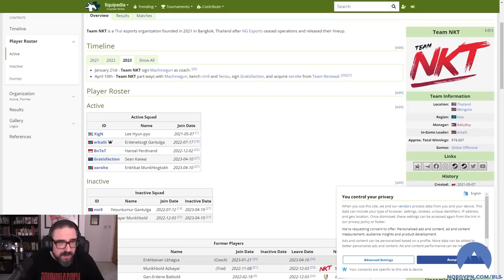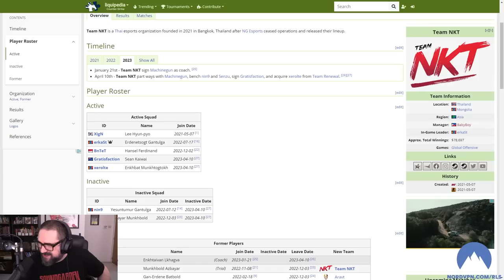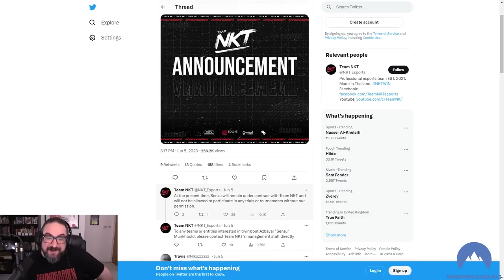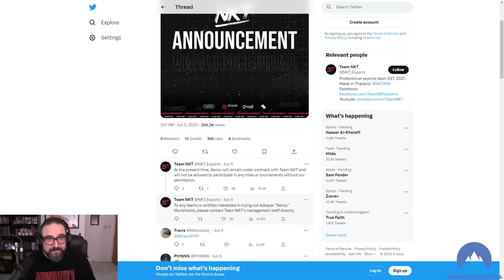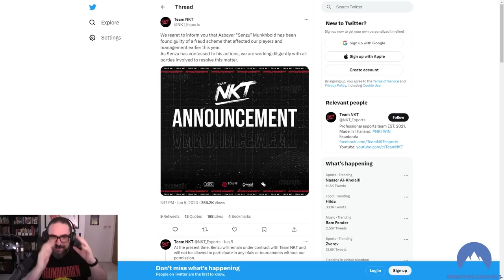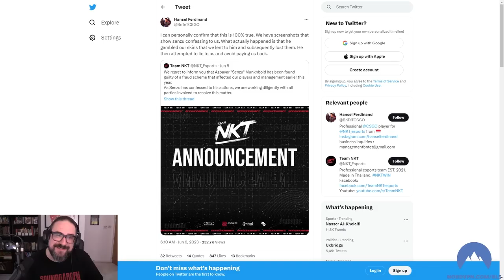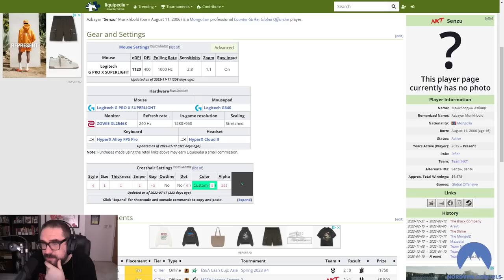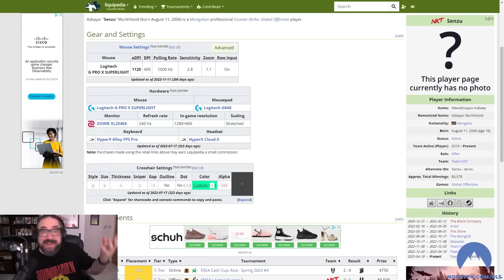The Biggest FRAUD SCHEME In CS:GO History?